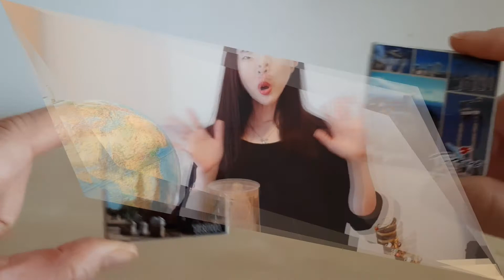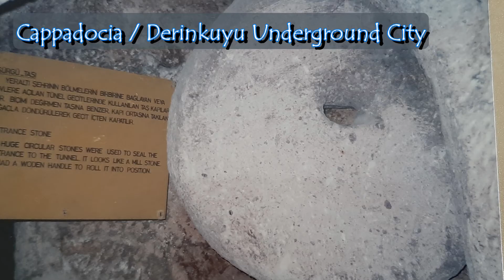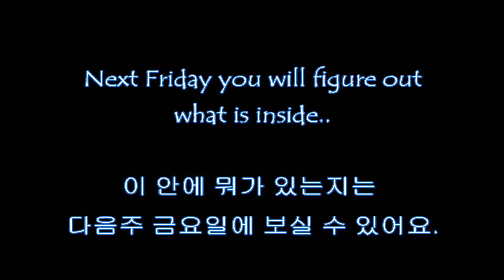Travel Turkey Throwback to 20th and 21st century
Hello everyone in the world!
I'm June.
Every week I pick a country based on the souvenirs my parents or I bought, and cook something from that country.
This week I picked Turkey.  I’ve never been to this country, but my parents were there several times, so I’ve been experiencing it through their photos.
My cooking was not successful this time, but it was still eatable, and I could imagine how good it would taste, if I had covered the cabbage leaves well.